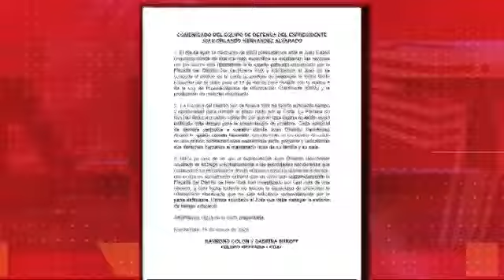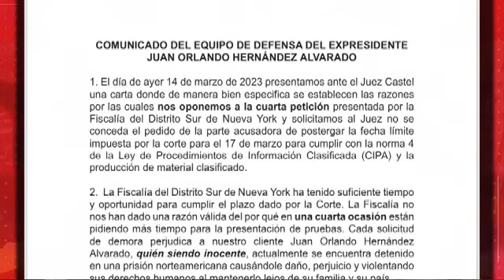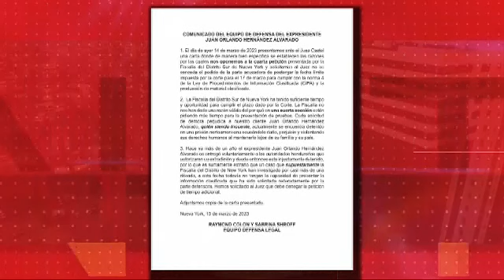Juez Castel dice no a la petición de fiscalía